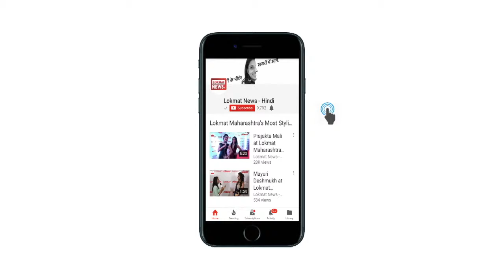13 हजार फीट की ऊंचाई से इस महिला ने साड़ी पहनकर लगाई छलांग, देखें वीडियो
एडवेंचर की शौकीन पुणे की शीतल राणे-महाजन ने एक ऐसा रिकॉर्ड अपने नाम किया है जो बेहद हैरतएंगेज है.
शीतल राणे-महाजन ने थाइलैंड के पटाया में नौवारी साड़ी पहनकर स्काइडाइविंग करने वाली पहली भारतीय महिला बनने का रिकार्ड अपने नाम कर लिया है.
स्काइडाइविंग के तुरंत बाद, राणे-महाजन ने कहा कि वह 13 हजार फीट की ऊंचाई से दो बार छलांग लगाने में सफल रहीं.
राणे-महाजन ने कहा,'मैं अगले महीने आने वाले अंतर्राष्ट्रीय महिला दिवस पर कुछ अलग करना चाहती थी.
इसलिए मैंने अपने स्काइडाइव के लिए नौवारी साड़ी पहनने का निर्णय लिया.'